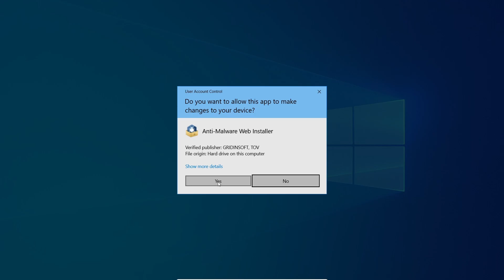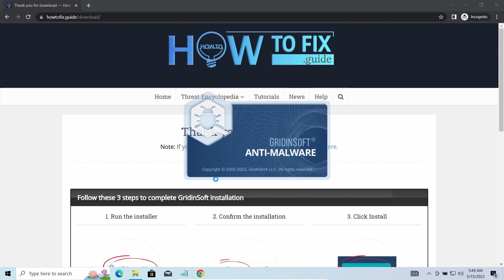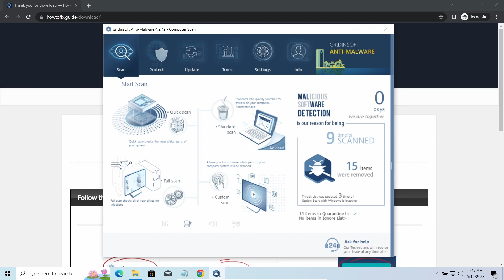HHUY Virus File (.Hhuy) Ransomware Removal & Decrypt .Hhuy Files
Illustrated HHUY ransomware removal guide

0:00 - Intro
0:06 - What Is HHUY?
0:23 - First Signs Of HHUY
0:32 - STEP ONE: Install Gridinsoft Anti-Malware
0:46 - Threats Related To HHUY
1:09 - STEP TWO: Run full scan
1:23 - More About HHUY
2:20 - Scan complete
2:24 - STEP THREE: Click Clean Now
2:38 - How To Get Files Back?

On HowToFix.Guide, we have been tracking STOP/Djvu ransomware since its appearance back in 2019. That made it possible for us to elaborate the most effective way to remove the threat, as well as all possible ways to recover .hhuy files after the attack.